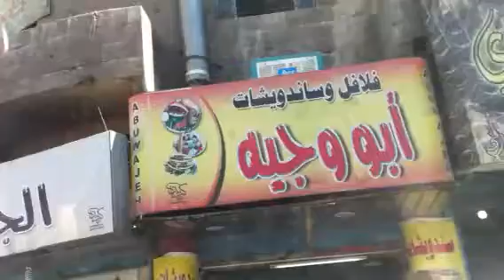Amman 4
Amman